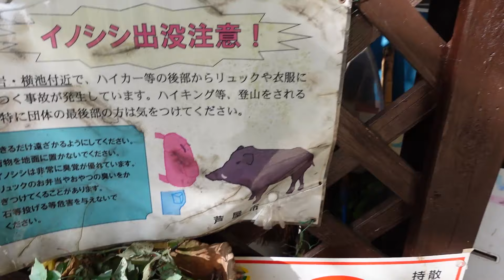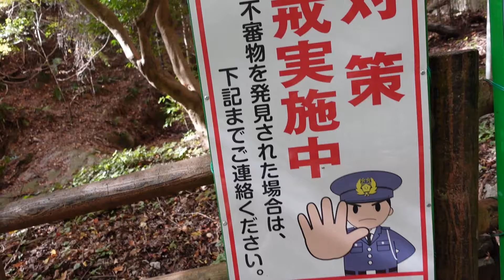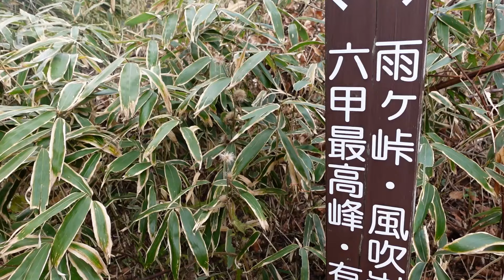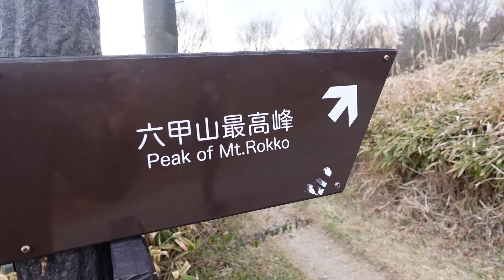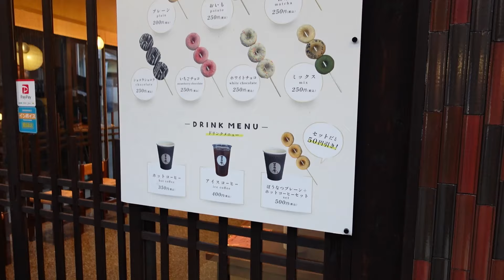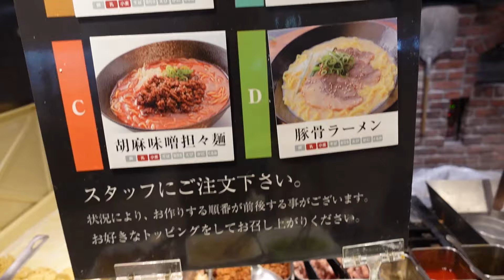Japan's Coolest Hike: Mt. Rokko - Japan, Pt. 7 | Ryan and CC | Gay Couple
We're almost done with Japan videos! (sorry, editing is a chore) Thank you for being on this journey with us.

Pt. 7: Mt. Rokko was the coolest hike ever!

0:00 Intro
1:11 Beginning of Mt. Rokko hike
6:08 Ryan conquering his fear of heights
9:19 Finally made it to the peak
13:16 Buffet and rooftop bar to end the night